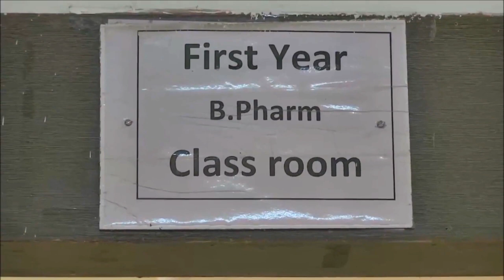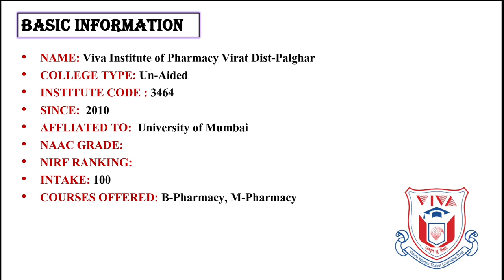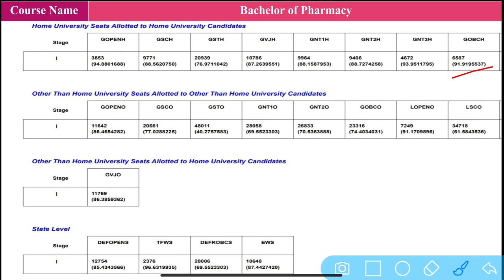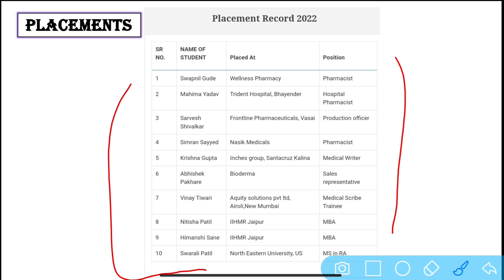Viva Institute of Pharmacy, Virar Review / B-Pharmacy / cutoff / fees / hostel / placement / MHT-CET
Namaskar,